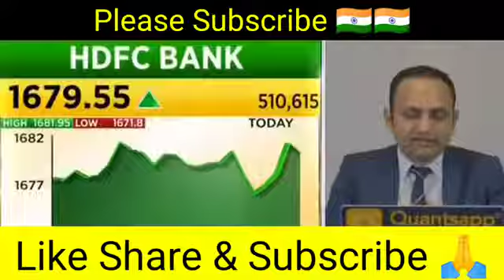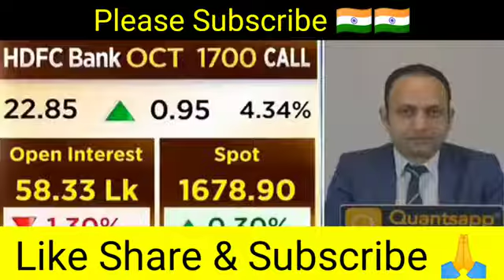Hdfc bank share news, Hdfc bank share news today, Hdfc bank stock latest news, HDFC Bank Share,